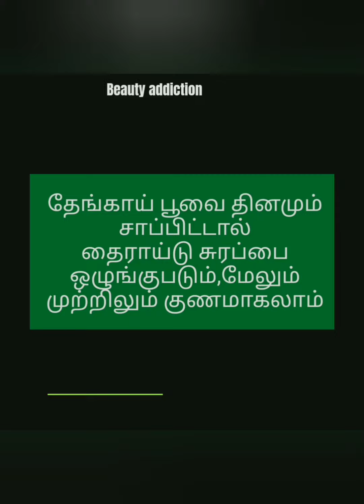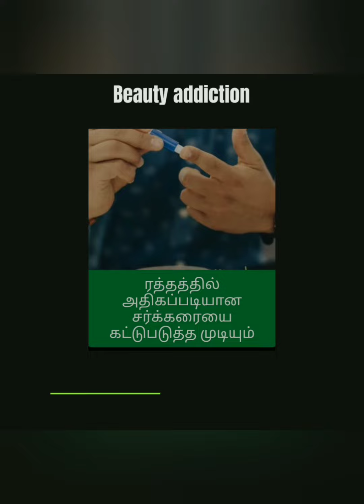தேங்காய் பூ எதற்கு நல்லது? @beauty addiction 😇💯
Coconut flour is a gluten-free flour made solely from coconuts. It's high in fiber and is a good source of protein. Adding it to your diet may promote stable blood sugar, good digestion, and heart health. It may also support a healthy body weight when consumed as part of a nutritious, balanced diet.